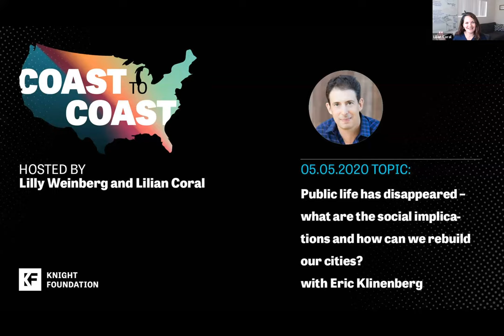Coast to Coast Episode 1: Eric Klinenberg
Episode 1 of Coast to Coast, "Public life has disappeared - what are the social implications and how can we rebuild our cities?", featuring a conversation with Knight Public Spaces Fellow Eric Klinenberg.

Coast to Coast takes a deep dive into cities and explores ideas and insights on building engaging communities in a time of rapid change. Each week, hosts Lillian Coral and Lilly Weinberg interview innovators, thinkers and practitioners who are reimagining the future of American cities. To view past episodes or to learn about upcoming ones, please visit kf.org/coast2coast.